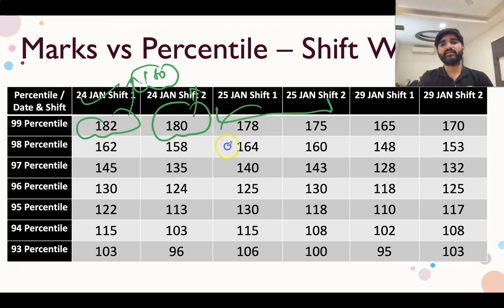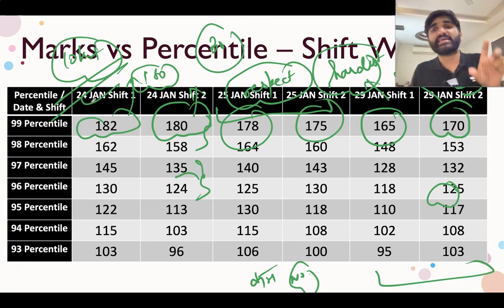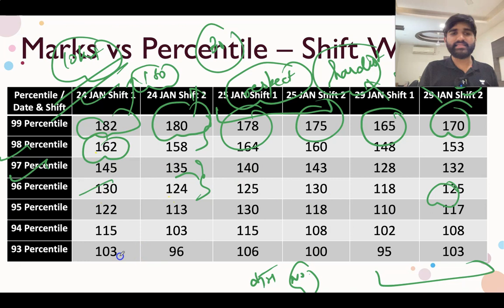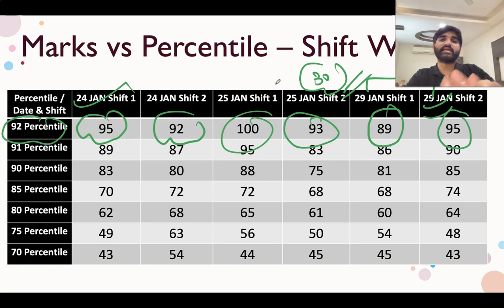Exact✅ Marks Vs Percentile JEE Main 2023 🤯 1st Attempt (24,25,29&30) JAN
In this session, Mentor Aman Mishra will be discussing on Exact✅ Marks Vs Percentile JEE Main 2023 🤯 1st Attempt (24,25,29&30) JAN